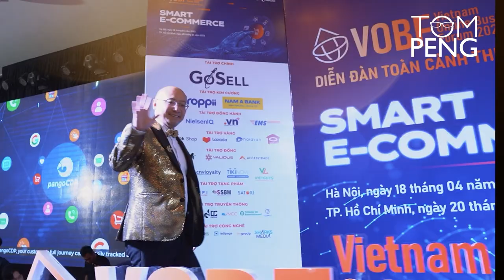Will A.I replace people? || Hoa Sen University panel discussion 2023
The seminar "Training lecturers of educational institutions on e-commerce and digital economy in 2023" on June 9, 2023 took place successfully with the participation of Mr. Tom Peng, CEO of Mediastep Software Company together with representatives of businesses. The company and more than 150 lecturers from universities in the e-commerce industry. In this seminar, speakers at the training session all shared many views on Vietnam's e-commerce industry in the near future.

Coming to this training session, Mr. Tom Peng – CEO of Mediastep shared about the impact of e-commerce on the business, retail and the whole economy of Vietnam. Besides, Tom also shared whether the A.I trend of artificial intelligence will be able to replace humans in this industry.